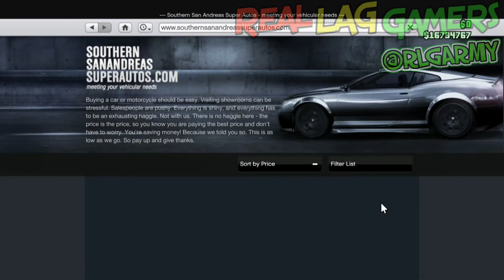GTA 5 Franken Stange Halloween DLC Car Showcase (gta 5 online halloween surprice dlc update)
Gta 5 online Franken Stange Halloween Dlc car showcase the franken stange is a new gta 5 halloween surprise update dlc car and in my opinion it is the best gta 5 online halloween dlc car in this whole halloween dlc update. now i know you might like the new gta 5 Lurcher Hearse but im telling you the Franken Stange is the best (but thats just my opion)
ANYWHO, im showcasing the new gta 5 online halloween dlc update franken stange car or franken strange or how i like to cal the new halloween dlc car. Franken Stein like its suppose to be XD. but in this gta 5 online video i will show you the franken stange car as well as let you hear this franken stange halloween dlc car fire up! its an amazing gta5 update so get online and enjoy some more gta 5 update dlc cars this halloween!

Thanks for checking the descritpion :)

Channel & Social

 today!

look forward to more AWWWWWEEEESSSOMMME videos coming soon! DAP up that like button then stand at ATTTTTTENTTTION! see you later troops.